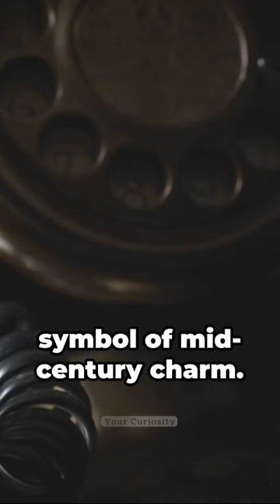Dreyfuss Model 500 - Ringing in Nostalgia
🕰️ Join us on a journey back in time as we explore the iconic Dreyfuss Model 500 telephone—a mid-century masterpiece that redefined communication and design. Designed by Henry Dreyfuss, this classic rotary phone isn't just a device; it's a symbol of an era. Dial back to the golden age of communication with us and discover the timeless allure of the Model 500.